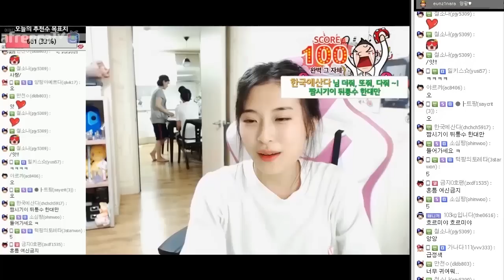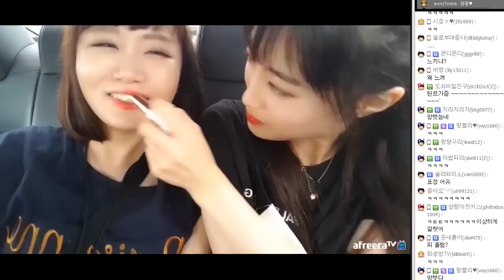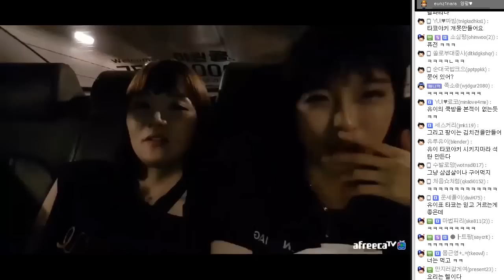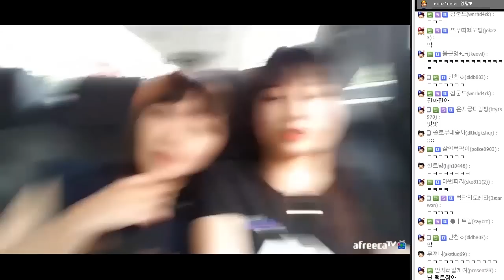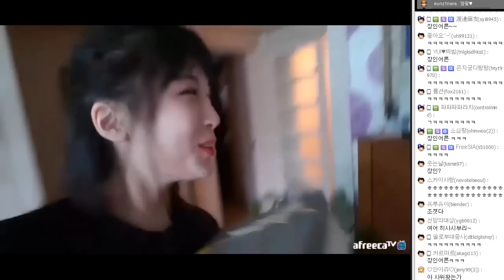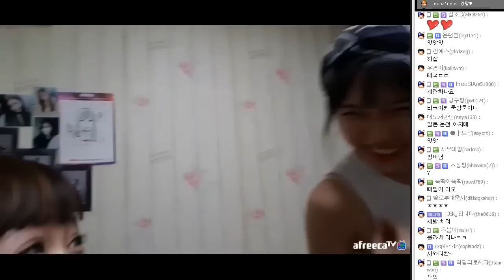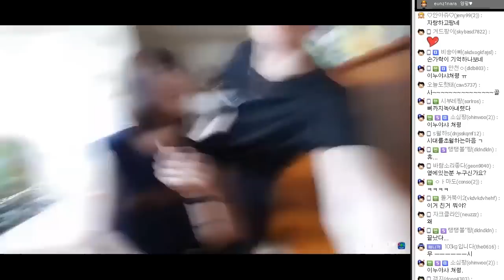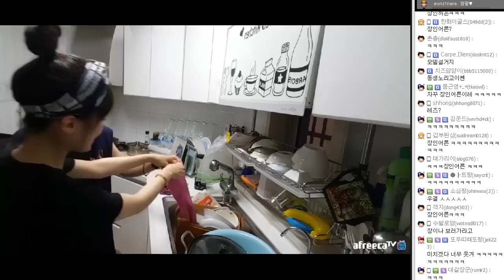유이뿅과 팡버지와 첫 대면 ! 아빠가 바로 뒤에있는데 이상한짓하기 ㅋㅋ [레전드 합동방송 양팡x유이뿅][17.06.24 #4] 양팡 유이뿅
: 양팡 아프리카TV 개인방송국